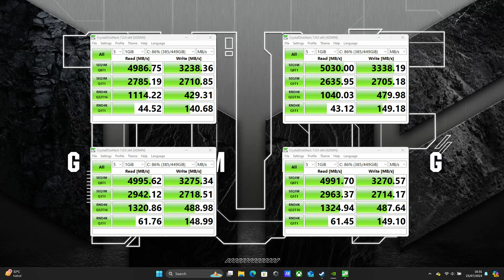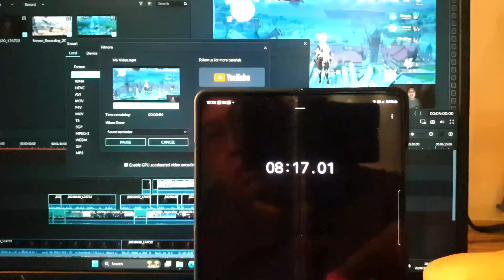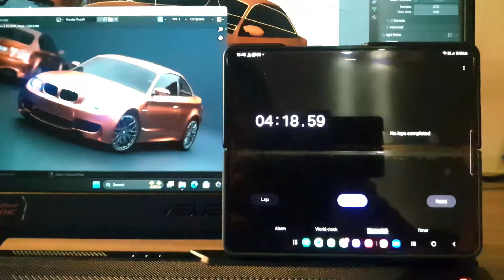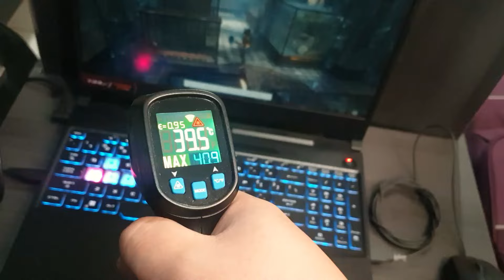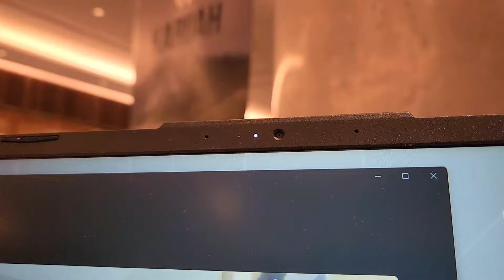Laptop Gaming nya Kaum Kere Hore | Asus TUF Gaming A15 FA506NF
Asus TUF Gaming A15 FA506NF

Sudah old school tapi dihidupkan kembali.